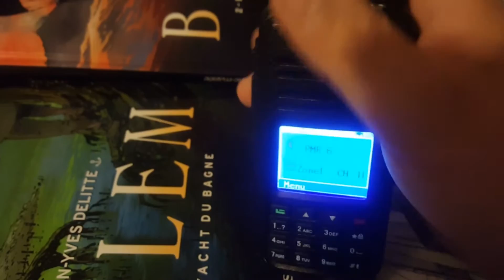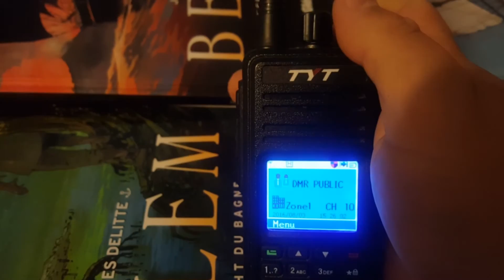TYT MD-380 DMR pmr 446 Hacked Firmware